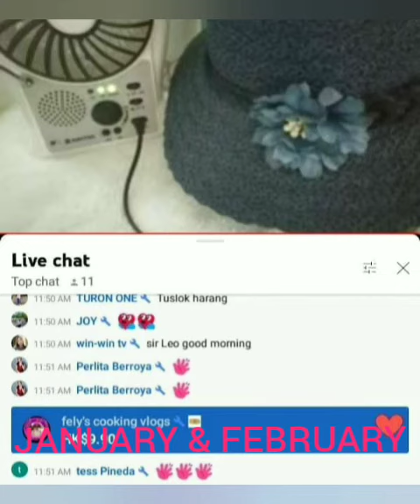THANKS TO MY 3 MEMBERS AND SUPER CHATTERS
Thank you so much for my channel members GOD bless you more !